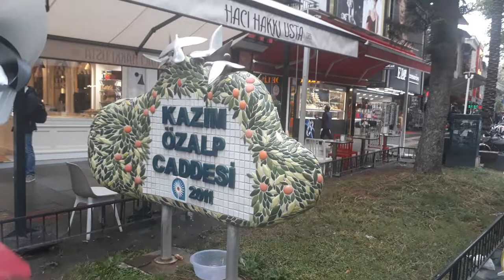Antalya Muratpaşa Kazım Özalp Caddesi.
Antalya Muratpaşa Kazım Özalp Caddesi nde muhteşem bir yürüyüş antalya yağmurlu bir günde. Hareketli ve bereketli bir yer. Beğenin ve takipte kalın... .